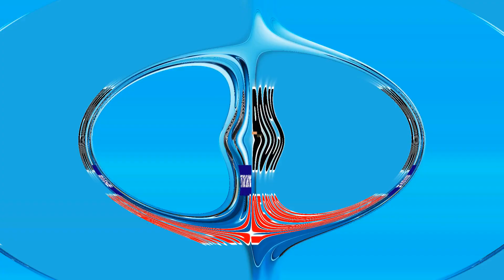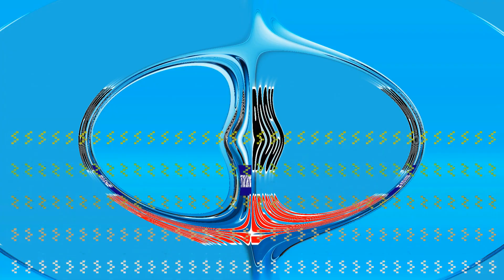Album Kenangan Darsa 1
DARSA ALUMNI SMA 1 Lhokseumawe, Aceh Utara